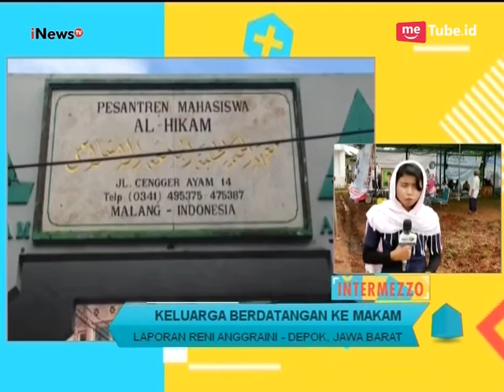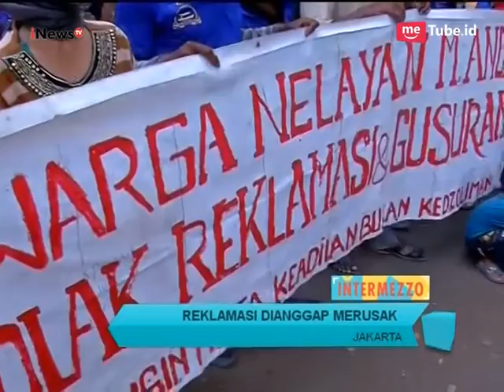Indonesia Darurat Pedofil Part 02 - Intermezzo 17/03